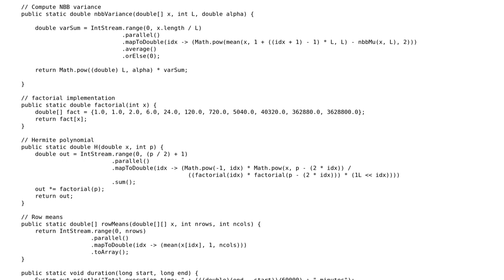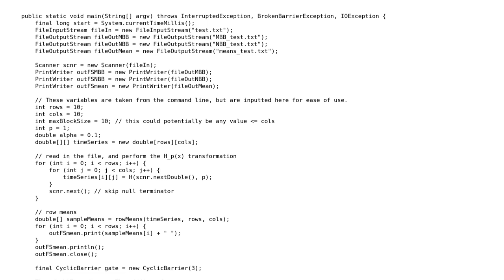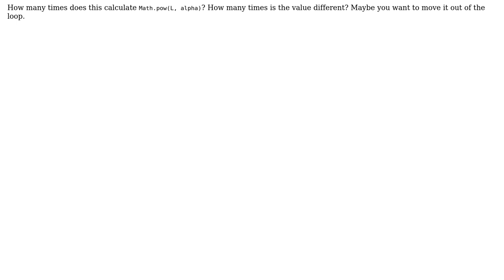Code Review: Block Bootstrap Estimation in Java - Part 2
With thanks & praise to God, and with thanks to the many people who have made this project possible! You are responsible for your own actions.